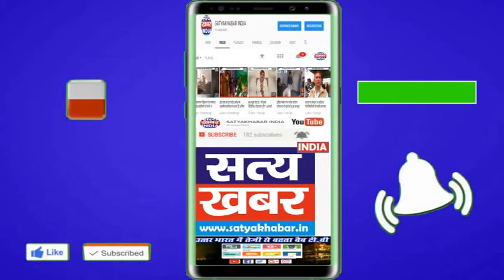आशादीप आदर्श उच्च विद्यालय में मातृ दिवस बड़ी धूमधाम से मनाया